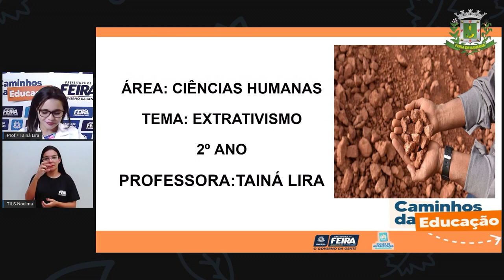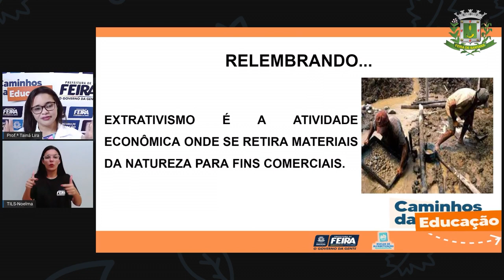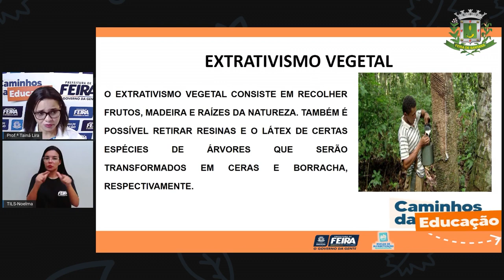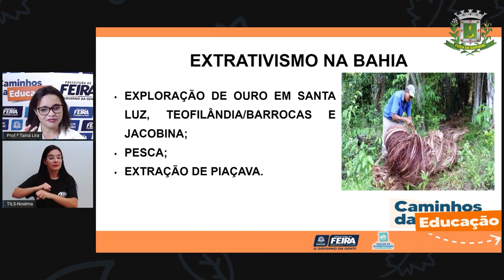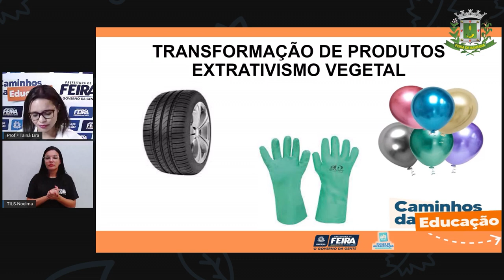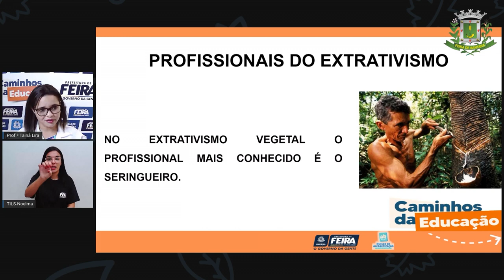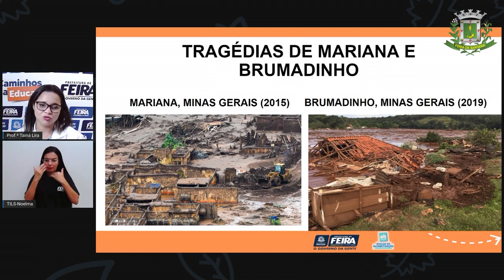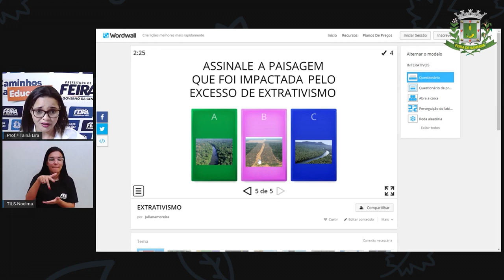2ºANO Aula 88 Profª Taina Ciencias Humanas Extrativismo